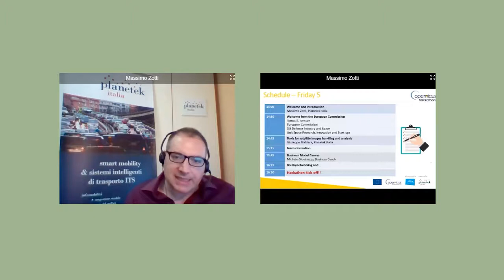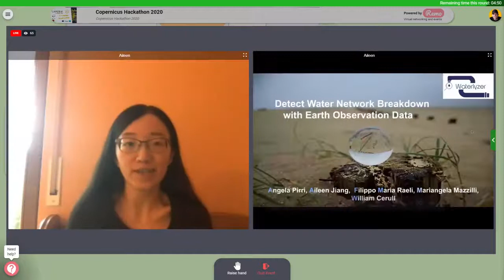Copernicus Hackathon Bari 2020 - Report by SprintLab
The CopernicusHackathon Bari 2020 was a huge success.

With 200 participants from all over Europe, 6 teams accessing the finals, and several passionate professionals and managers of great experience who contributed to make this virtual edition stimulating.

🏆 The winning teams Smart Farm, Fishalytics and Waterlizer designed and showcased their innovative Apps demonstrating skills and dedication.

🛰 The goal was to develop applications using Copernicus satellite data and services to solve real problems in Irrigation, Aquaculture, Water Networks, COVID-19.

We at Planetek really want to thank all women and men that made this online edition valuable: attendees, coaches, jury, partners, sponsors and obviously organizers:
Agenzia Spaziale Italiana, Distretto Tecnologico Aerospaziale (with Network of European Regions Using Space Technologies and Cordinet), Decision, Sprint Lab, OnData, GEO University, Airbus, CREODIAS, Hexagon Geospatial, Copernicus EU, AZO - Space of Innovation